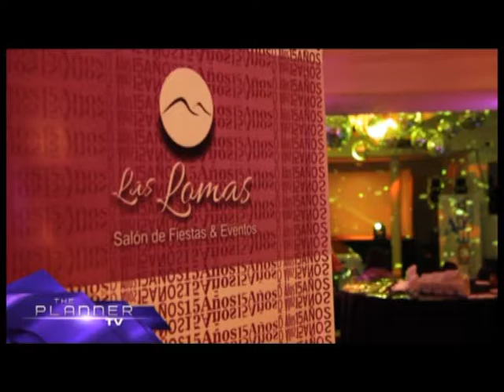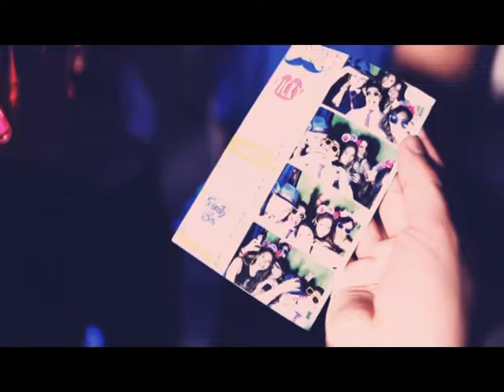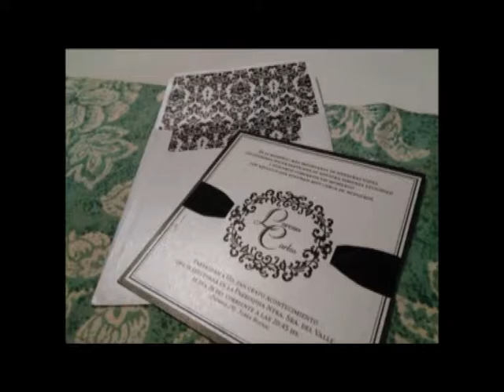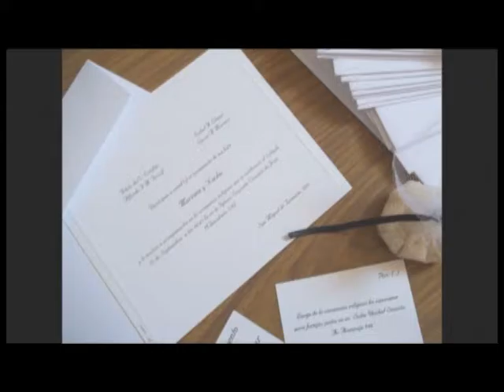THE PLANNER Tv N216 07 7 16